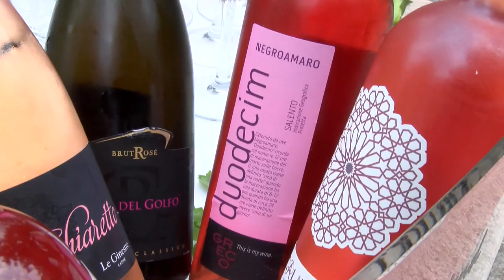GUSTO channel:Le Belle in Rosa d'Italia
Il rosa va molto di moda e non solo sugli abiti delle signore eleganti, ma anche nei calici per happy hour e cene di classe. Lo dicono le indagini di mercato che fanno rilevare il grande revival del buon bere in rosa. Per lungo tempo il vino rosato è stato considerato un vino di serie B, giusto un prodotto per non-intenditori; ora le cose sono cambiate. E quanto sia stato ingiusto quel giudizio lo dimostrano molte ricerche di mercato, e – particolare tutt’altro che trascurabile – dalla maggiore frequenza con cui le bottiglie in rosa compaiono sempre più spesso sulle tavole. Ormai non si tratta più di tendenza, ma di fenomeno consolidato.
“Certo che per ottenere questi risultati – dice senza tanti giri di parole Renato Rovetta di Sommelierfriend.it – i produttori hanno dovuto rimboccarsi le maniche e lavorare sodo sia in vigna sia in cantina, ma i risultati sono premianti”.
Lo conferma anche il successo di due recenti iniziative dove Renato Rovetta è stato brillante e spiritoso presentatore di una serie di vini color rosa.
Fiorenzo Barzaghi